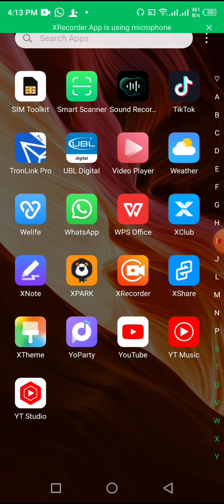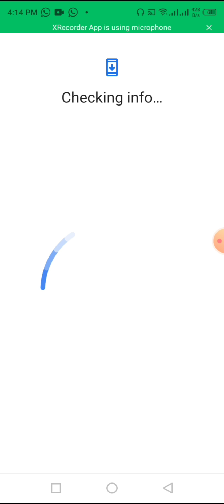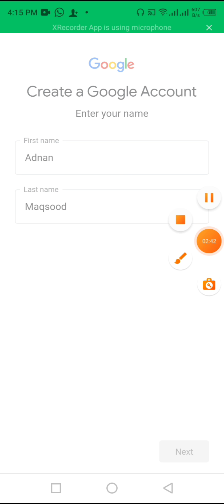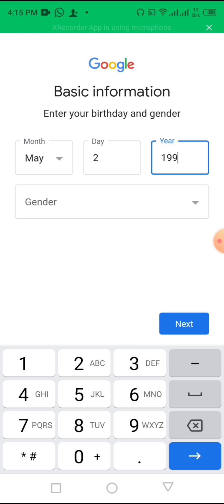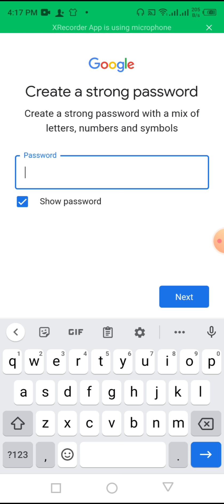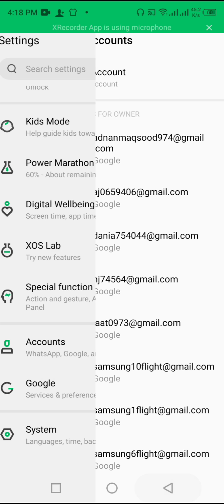How to Create Gmail Account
Here you can watch every video like technical information in this video you can learn how to create Gmail or Google account must watch this video

Start : 1
End.  : 1000

Start : 1
End.  : 1000

Start : 1
End.  : 1000

Start : 1
End.  : 1000

Start : 1
End.  : 1000

Demand 200subs
Start 641
Total : 841

250 to 350

450 to 1000

Start: 2
Total: 1000

Start 141 se 675stop
500subs

🛑Link 11🛑

1 to 200

1 to 1030

1 to 1030

Demand 200subs
Start 348
Total : 548

1 to 1030

Demand 300subs
Start 748
Total : 1048

130 to 530

596 to 996

Demand: 300
Start: 783
Total: 1.08K

Start : 130
End.  : 1030

🛑Link 21🛑

Start : 94
End.  : 1010

Start : 139
End.  : 1040

1 to 1030

1 to 1030

1 to 1030

1 to 1030